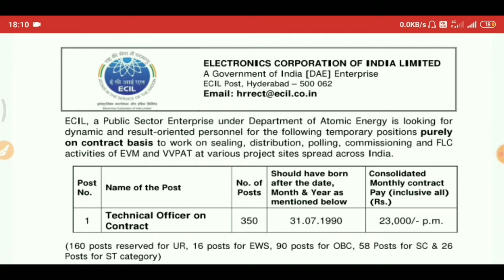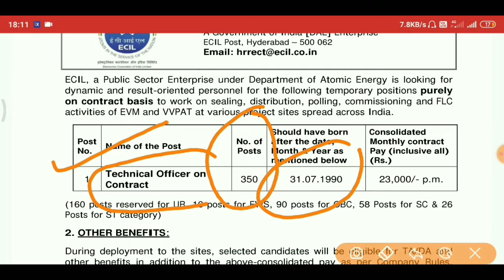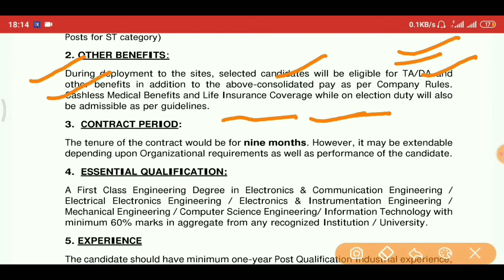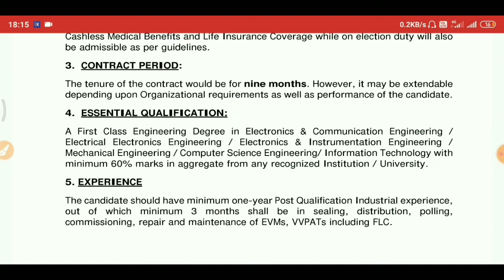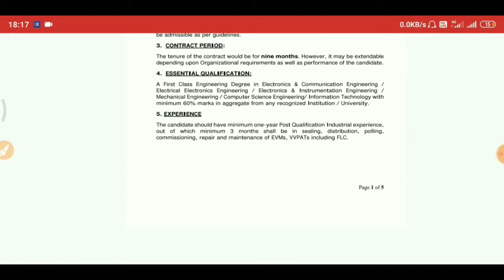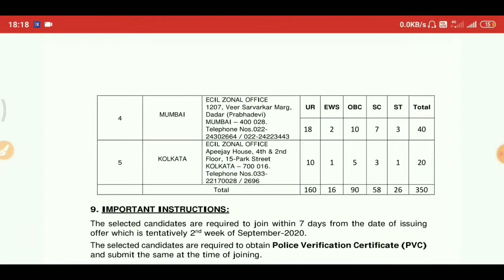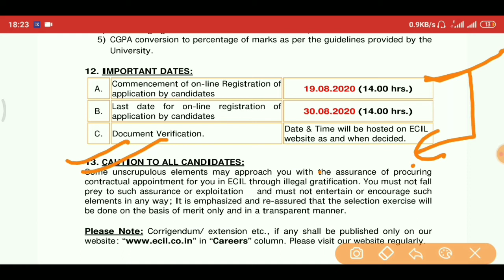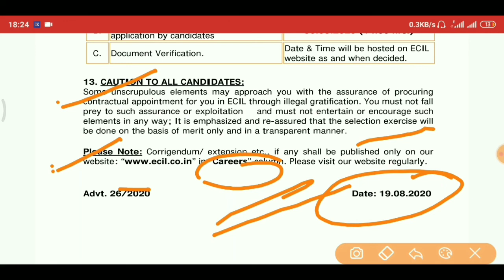ECIL Recruitment 2020.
ELECTRONIC COROPORATION OF INDIA LIMITED has a Recruitment drive in 2020 .